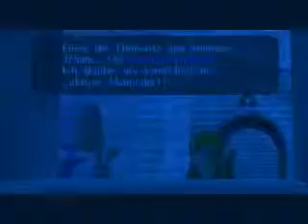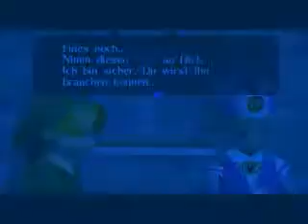Let's Play Zelda - Ocarina of Time Part 20